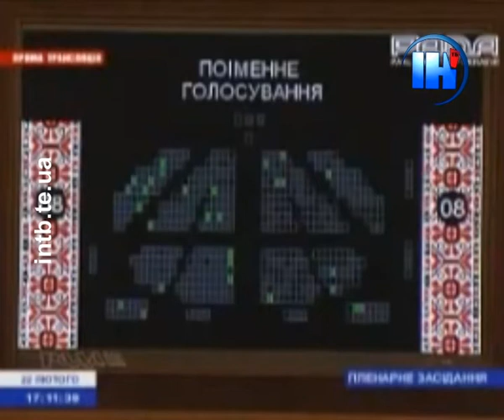Позачергові президенські вибори - 22 травня 2014 року